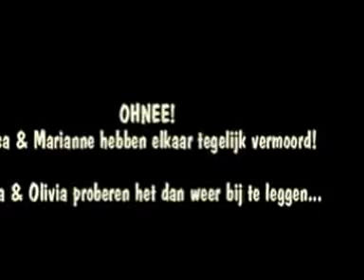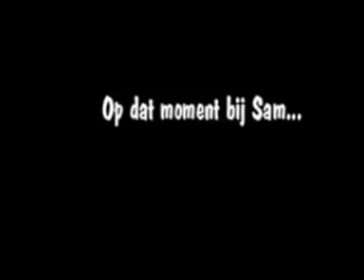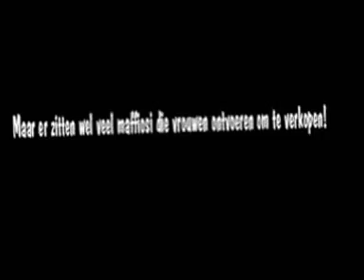Thuis seizoensfinale 2015 (door de knapen van KSA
Vergeet Marleen Merckx, Leah Thys en Pol Goossen! Dit jaar spelen niemand minder dan de Knapen van KSA Menen de seizoensfinale van uw favoriete tv-programma :D
Bedrog, dubbele moorden, en een wel heel speciale bevalling… niets wordt u bespaard!

Let op: niet voor gevoelige familiekijkers